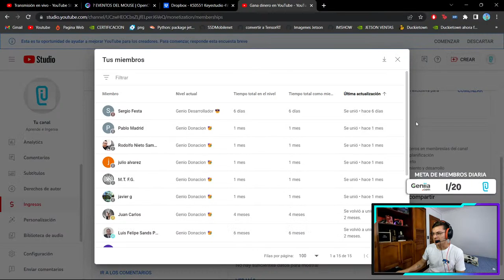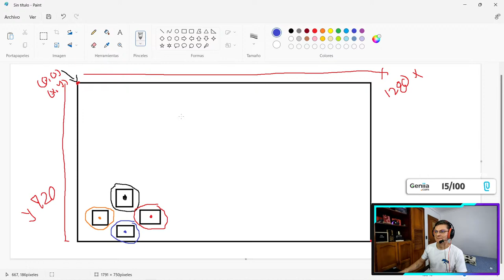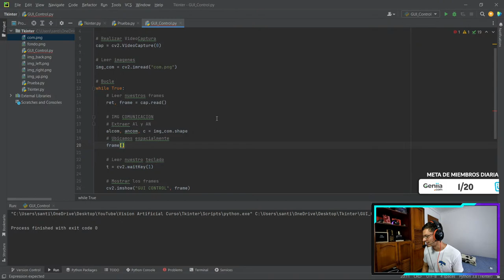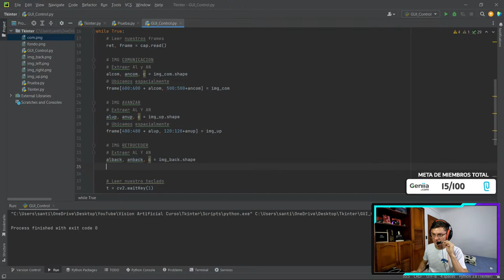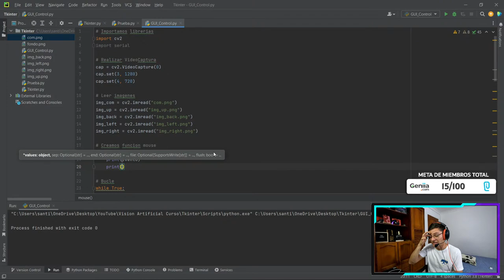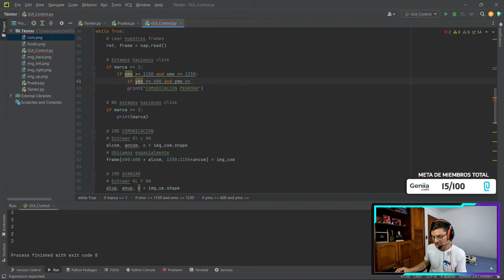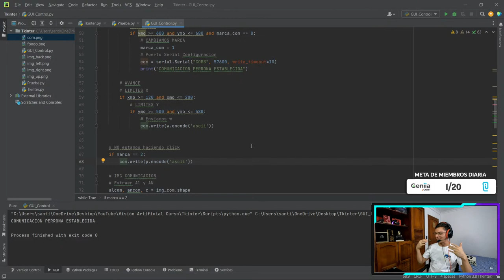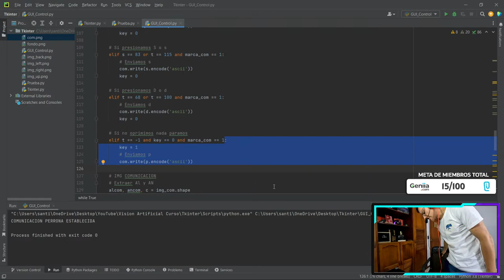STREAM: COMUNICACIÓN CON GUI DE PYTHON Y ARDUINO con Pyserial | OpenCV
Hola chicos,  el dia de hoy les traigo la explicacion de como podemos comunicar Python y Arduino utilizando la libreria Pyserial, en este caso lo usamos para controlar un robot con nuestro teclado, espero les guste y les sirva mucho.